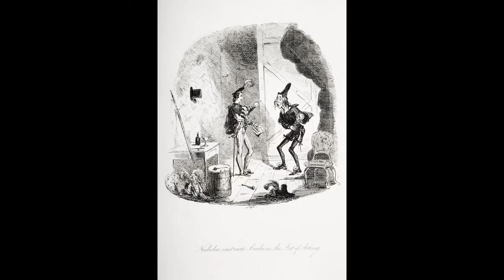Nicholas Nickleby ¦ Charles Dickens ¦ Analysis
In this video I analyse Nicholas Nickleby by Charles Dickens.